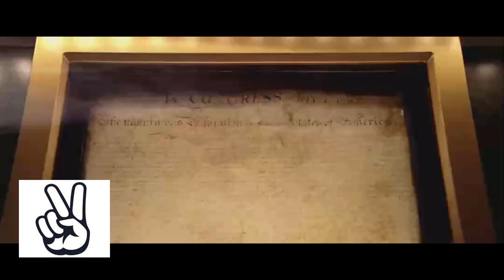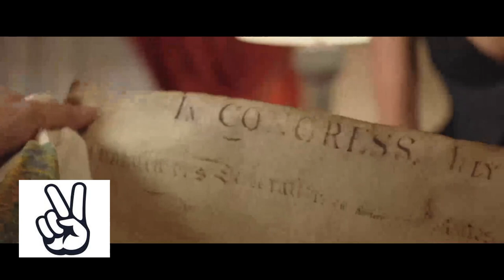Today's Analysis: Ben Gates from National Treasure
Hello everyone and welcome back! Today, at the 23th episode, we analize Ben Gates (1975-???), the main protagonist of the National Treasure franchise(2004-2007)!
"I'm going to steal the Declaration of Independence."